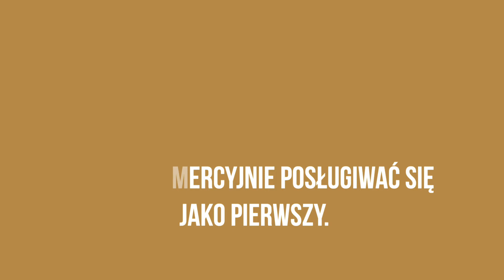Czy wpis do CEIDG daje prawa do ochrony marki?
🟡 Skorzystaj z BEZPŁATNEJ weryfikacji Twojej marki!

Wpis do bazy CEIDG nie daje prawa do ochrony Twojej marki. W tej bazie widnieje nawet kilkadziesiąt firm o takiej samej nazwie, a urzędnicy nie weryfikują ich na etapie zakładania firmy.